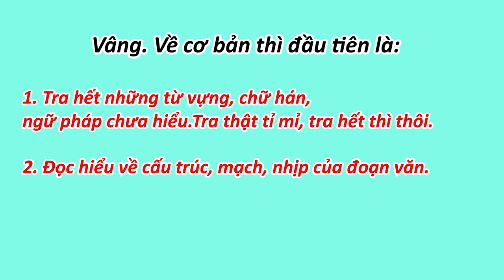Bí quyết học tiếng Nhật: Người Hàn học tiếng Nhật thế nào mà giỏi thế???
Cùng thầy Dép Xốp tìm hiểu tại sao người Hàn lại học tiếng nhật giỏi nhé.